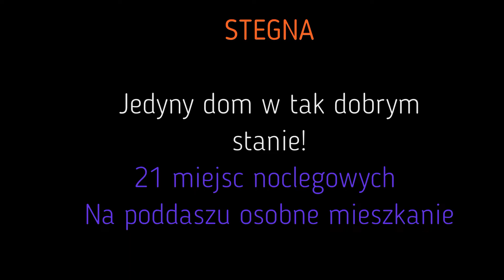Stegna doskonała nieruchomość w ofercie Noble Nieruchomości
Działający pensjonat +  mieszkanie na poddaszu  - jedyna nieruchomość w tak dobrym stanie  - tylko w ofercie Noble Nieruchomości

Polecam!!! W stegnie na plaży :)